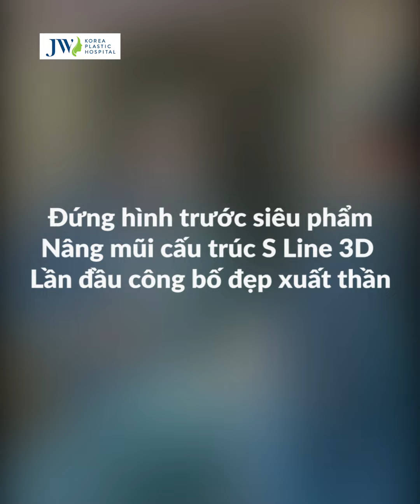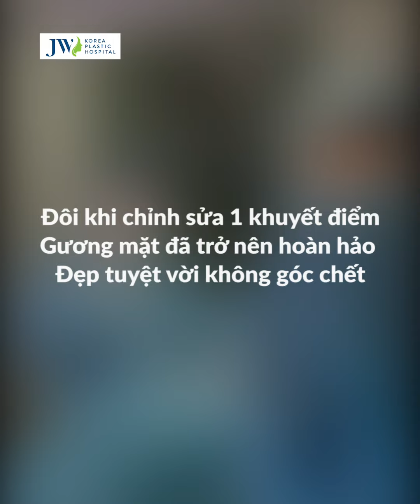Bác sĩ Tú Dung TRÌNH LÀNG SIÊU PHẨM Nâng mũi S Line ĐẸP XUẤT THẦN giúp cô gái THAY MŨI ĐỔI MẶT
Bác sĩ Tú Dung là cha để của phương pháp Nâng mũi cấu trúc S Line 3D là cải thiện lại dáng mũi xấu và nhiều khuyết điểm.